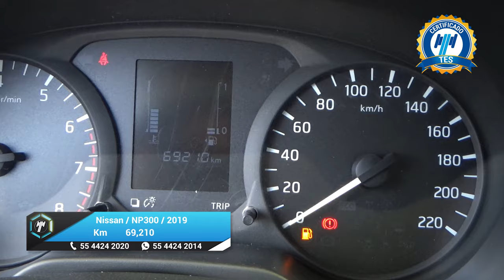Nissan / NP300 Doble Cabina / 2019 - 26781